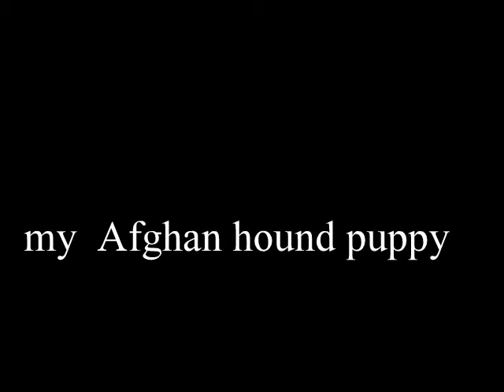MY AFGHAN HOUND PADRE PIO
The name of my puppy of 4 mouths is Stain Padre Pio (PIO)It is Taken in my back yard